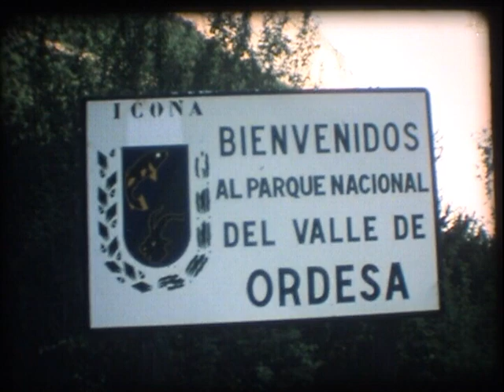1975 Espagne Valle de Ordesa (Huesca)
Découverte de la vallée d'Ordesa lors d'un voyage à moto en Espagne en 1975